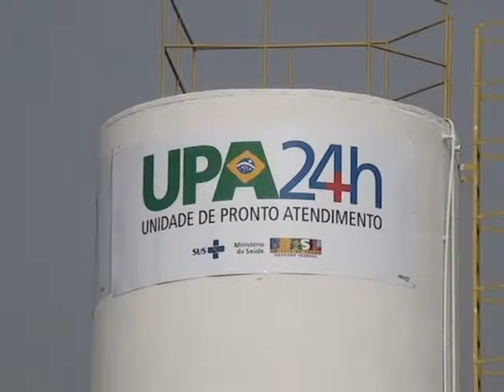UPA 24 horas abre atendimentos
Começou hoje em caráter experimental o atendimento da UPA à comunidade Beltronense. A inauguração acontece apenas no dia 10 de julho, mas até lá, a  ideia da Secretaria de Saúde é transferir os atendimentos do PA 24 Horas e adequar a rede de saúde do município ao novo serviço de urgência e emergência.